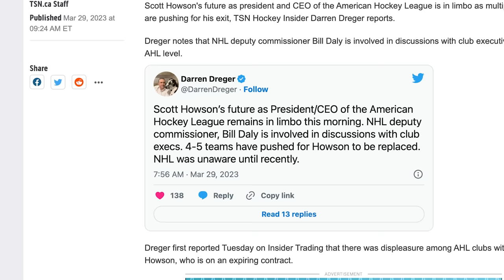Technically Perfect | The Steve Dangle Podcast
00:00 Don't talk to Steve until he's had his coffee
08:30 Are parents paying for their kids to be selected in the OHL draft?
26:40 Dangle's Doozies
26:00 Have the Leafs had terrific goaltending?
46:00 Schenn and Kaberle are neighbours
49:30 Ball hockey is awesome
1:00:00 Should the Leafs re-sign Michael Bunting
1:16:45 McDavid puts up 140
1:19:20 Scott Howson's future 'in limbo'
1:29:00 Rick Bowness isn't happy
1:36:00 Live puck tracking is going away